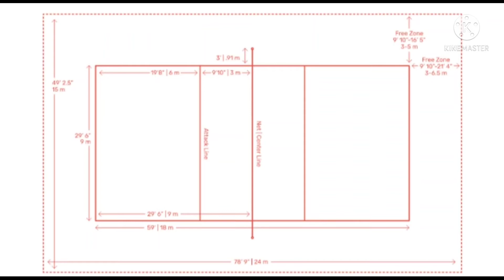volleyball history, rules and regulations# volleyball measurements#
volleyball game history and rules and regulations#measurements#